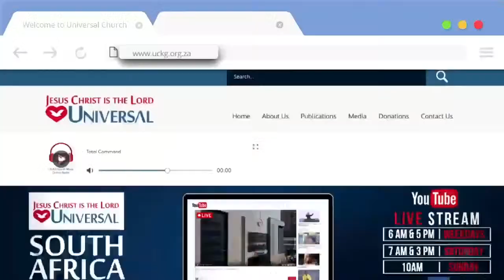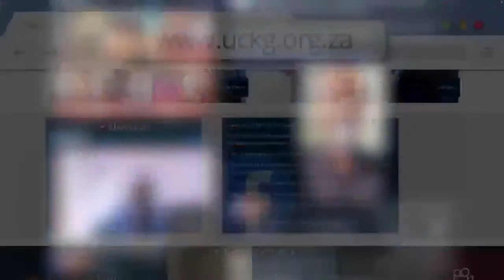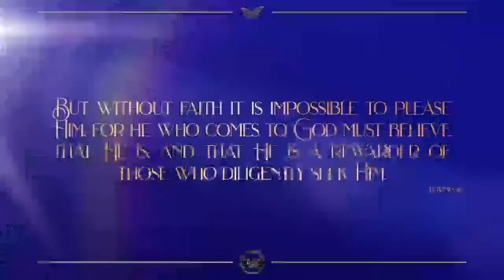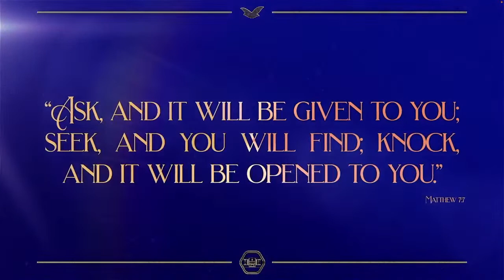Encounter with God, live from Soweto | 11-09-22